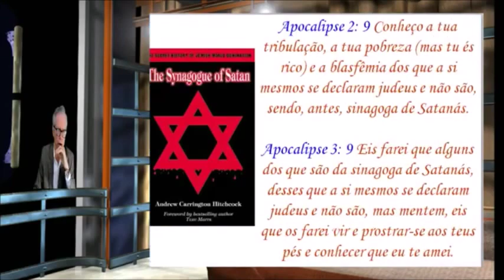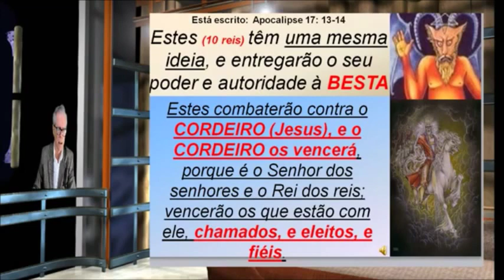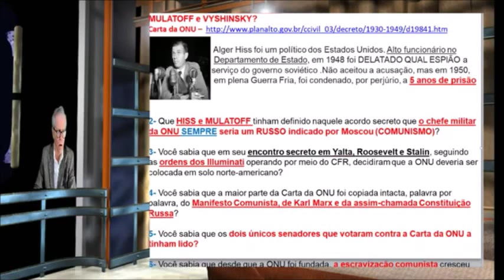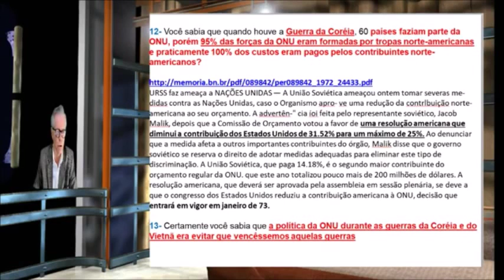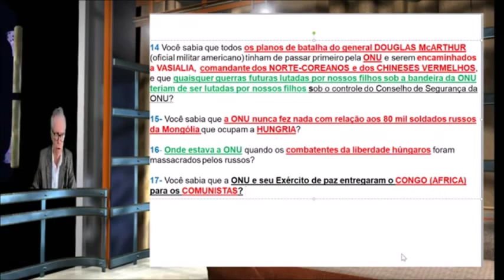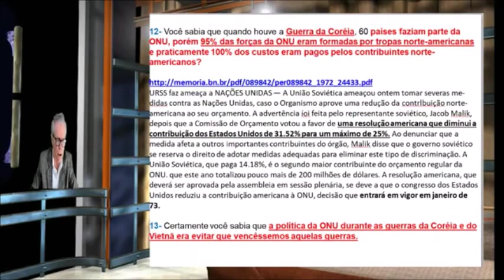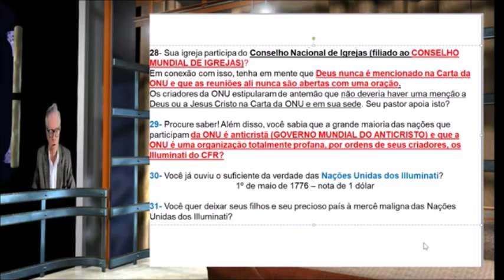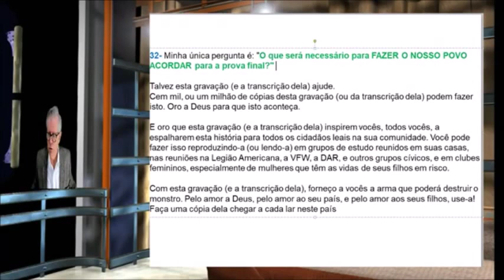VEJA E SAIBA QUEM SÃO OS MAÇONS, E O SISTEMA RELIGIOSO, E OS ILUMINATIS.